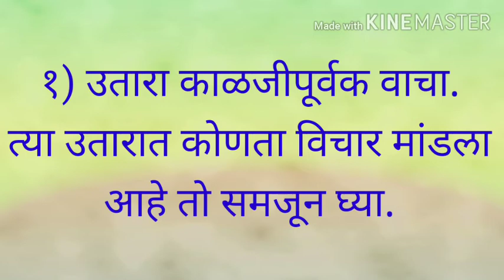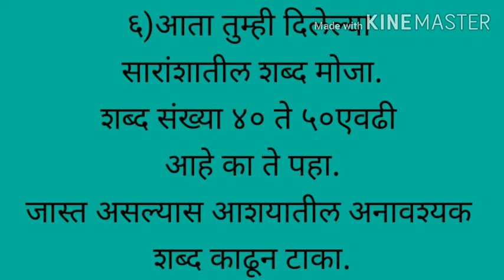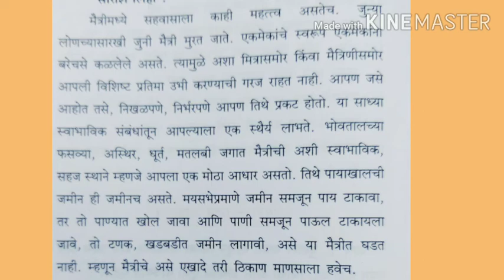सारांश लेखन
मराठी व्याकरण ( लेखन )